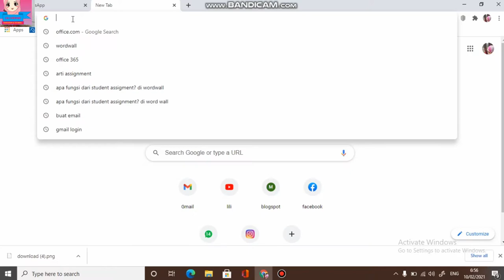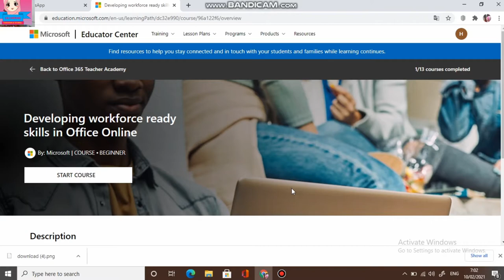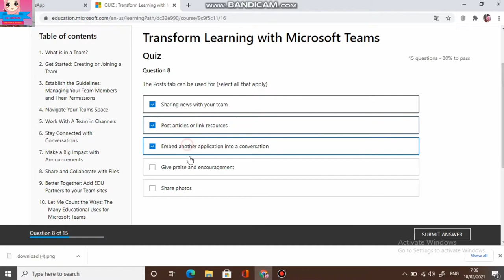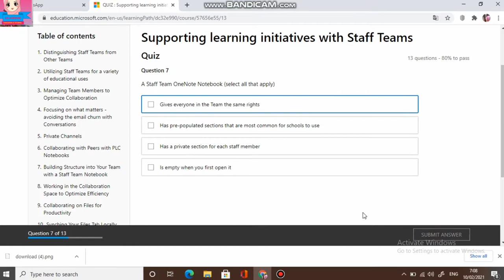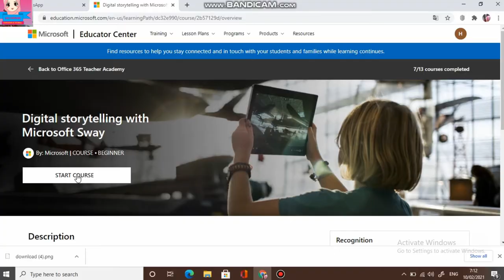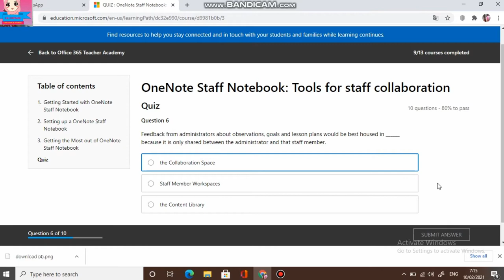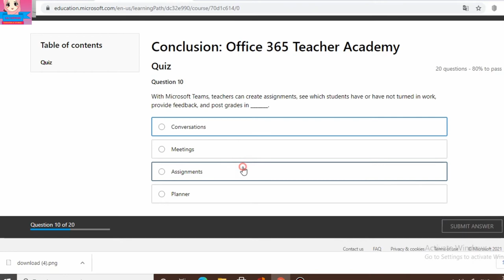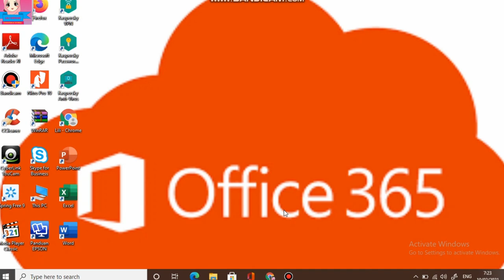Cara Mengerjakan 13 Kursus / Soal di Microsoft Educator Center (MEC) Microsoft Office 365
Microsoft Educator Center atau pusat Guru Microsoft adalah halaman website yang dikembangkan oleh Microsoft untuk dunia pendidikan, khususnya komunitas guru-guru.
Microsoft Educator Center memiliki alamat domain di education.mifrosoft.com yang menampilkan beberapa menu atau kategori. Menu yang menarik bagi guru-guru untuk meningkatkan kompetensi profesional dan pedagogik, khususnya terkait Literasi Digital.
Learning Path merupakan bagian dari menu Training yaitu Paket Pembelajaran terdiri dari beberapa kursus. Menu ini memiliki point yang sangat besar dan ada lencana khusus jika tuntas mengerjakan semua kursus yang ada.